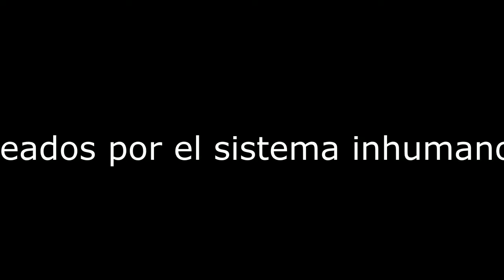QUINTOSUYO - HOMENAJE A MAXIMA ACUÑA ✔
[[►►]] QUINTOSUYO - HOMENAJE A MAXIMA ACUÑA [[ ►►]] ► Lo Mejor de Nuestra Musica Andina en ►► "POR LAS SENDAS DE LATINOAMERICA" ►► Lo Nuevo de tus artistas andinos lo escuchas solo ► ✔ RADIO ONLINE ANDINA LATINOAMERICANA ✔